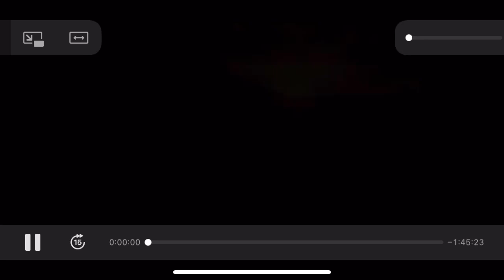Opening Logos- DC League Of Super-Pets (2022) (HD)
NOTE: This Video’s Speeded Up Due To Copyright